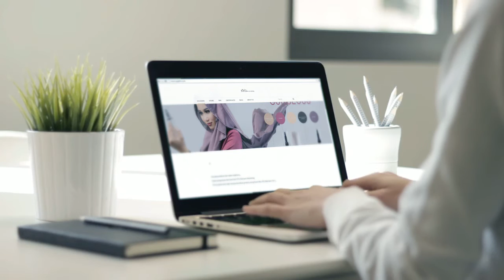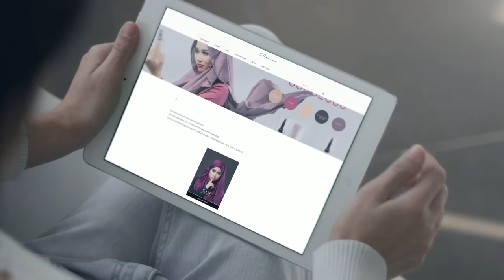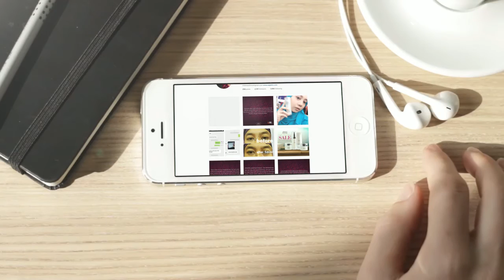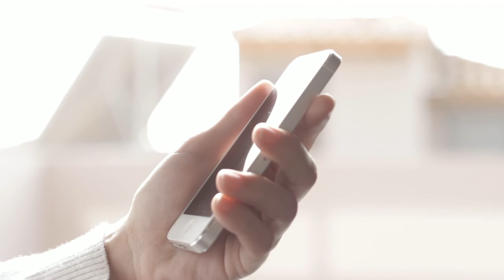SYG Skincare promo